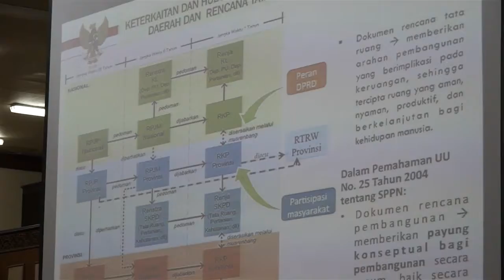GUBERNUR BUKA MUSRENBANG RKPA 2018